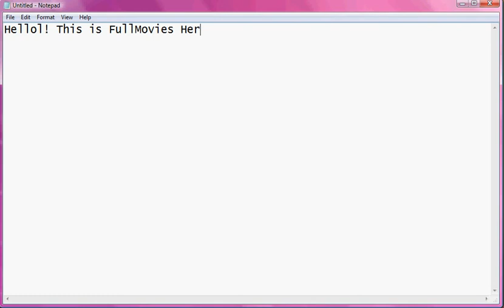IGOR Part 1/10 Full Movie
IGOR Full Movie Part 1/10 Full Movie